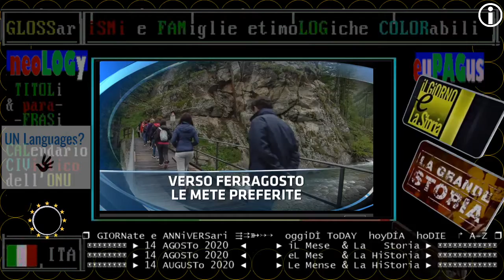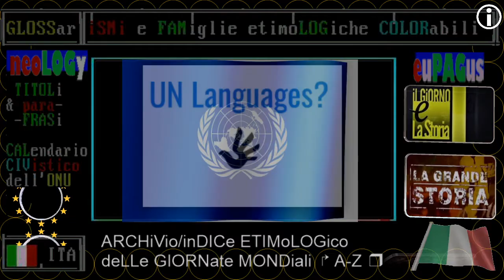TITOLI TG1 sera VenerDì 14 agosto 2020 🌉🌉🌉 memoria della tragedia del Ponte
:ACCADE OGGI:
TITOLI TG1+TG2+TG3 VenerDì 14 agosto 2020

:accaDDE IERI:
§.1/ TG1 sera 13 agosto 2020 ARCHIVIAZIONE LAMPO: il premier stamattina era indagato per pandemia colposa

▓▓▓▓▓▒▒▒▒▒░░░░░ CIVismoTECHe ░░░░░▒▒▒▒▒▓▓▓▓▓
▬▬▬▬▬▬▬▬▬▬▬ஜ۩۞۩ஜ▬▬▬▬▬▬▬▬▬▬▬▬▬▬

 ▣▣▣▣▣▣▣▣ ► 14 AGOSTo 2020  ◄     ► eL Mes   & La HiStoria ► ▣▣▣▣▣▣▣▣▣▣▣▣
 ▣▣▣▣▣▣▣▣ ► 14 AUGUSTo 2020 ◄     ► Le Mense & La HiStoria ► ▣▣▣▣▣▣▣▣▣▣▣▣

:ACCADDE OGGI:
14 agosto 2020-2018 🌉🌉🌉 commemorazione della tragedia del Ponte
71 indagati TG1 14 agosto 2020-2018 iL punto su inchiesta crollo ponte Morandi, a 2 anni dal delitto

:ACCADE OGGI:
== TELEVIDEO RAI PAGINA 103 INDICE DELLE NOTIZIE VenerDì 14 agosto 2020 ore 24:00 ==
DUE ANNI FA IL CROLLO DEL PONTE MORANDI
Mattarella:creare cultura sicurezza
Conte: "non dimenticheremo mai i morti"
Parenti: "Offesi dal sistema marcio"
Di Maio:giusto allontanare Benetton

M5S, VIA LIBERA ALLA RAGGI A CORSA ROMA
Sì ad alleanze partiti tradizionali
Zingaretti: Pd non sosterrà sindaca

BONUS COVID A POLITICI,TRIDICO A CAMERA
 "Mai manipolato, nomi non si sanno"
M5S, Rizzone deferito ai probiviri  130

COVID,CRESCONO ANCORA CONTAGI: SONO 574
In 24 ore 3 le vittime in Italia

PRESSING per disaNONIMizzare i deputati profittatori del reddito d'emergenza
TG1 giorno 14 agosto 2020 Deputati e atto vergognoso ? spunta un terzo nome, Tridico si difende

TRIDICO: RESPINGO ACCUSE AVER MANIPOLATO
televideo ore 14.45

BONUS,CRIMI: RIZZONE DEFERITO PROBIVIRI
televideo rai ore 13.53
"In relazione alla vicenda del bonus da 600 euro, destinato a partite IVA,lavoratori autonomi e professionisti, ho deferito il deputato Marco Rizzone al collegio dei Probiviri chiedendone la sospensione immediata e massima severità nella sanzione". Lo dichiara in una nota il capo politico del Movimento 5 Stelle, Vito Crimi.

BONUS COVID, OGGI TRIDICO ALLA CAMERA
Sarà trasmessa in streaming, come chiesto dal centrodestra, l'audizione in commissione Lavoro alla Camera del presidente dell'Inps Tridico, che dovrebbe indicare i nomi dei politici che hanno richiesto il bonus per le partite Iva (...)

== inDICi A-Z  ==